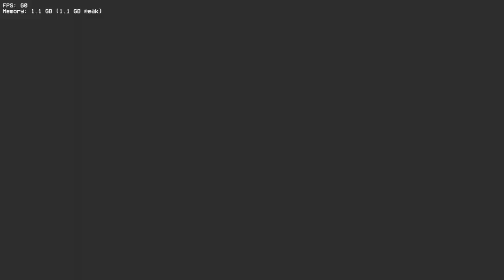Friday Night Funkin Vs HEROIC STANCE PLAYABLE (Hotfix/V1.1) (FNF/Mod/Hard/Pibby)